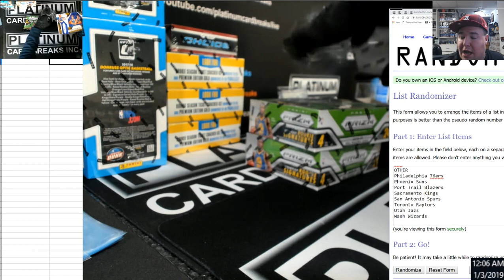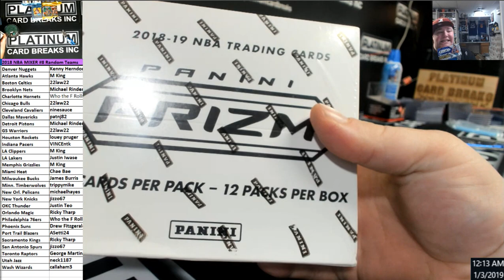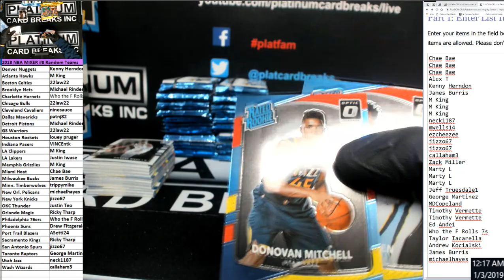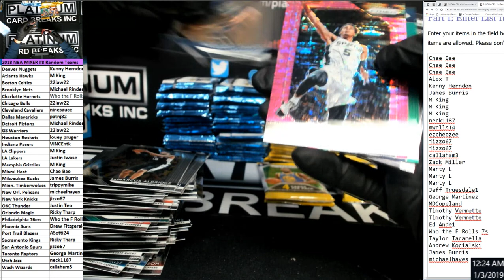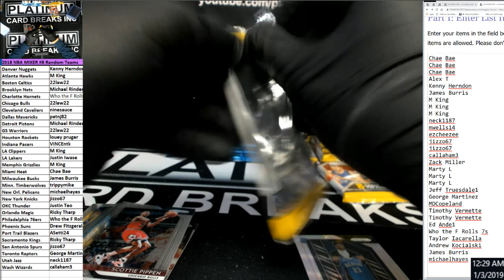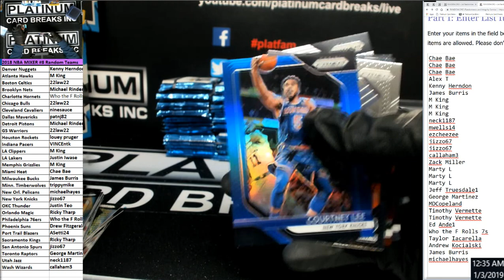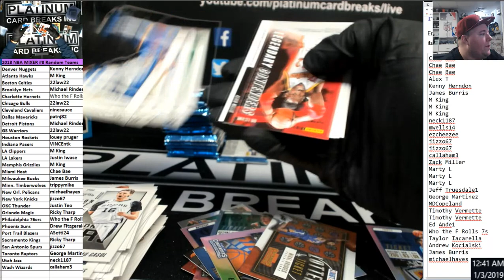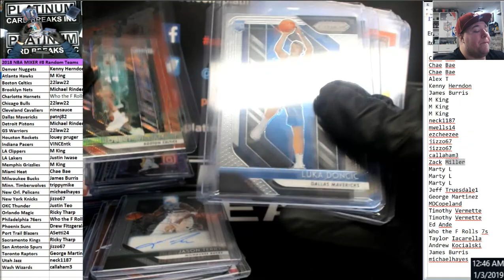2018 NBA MIXER #8 Random Teams